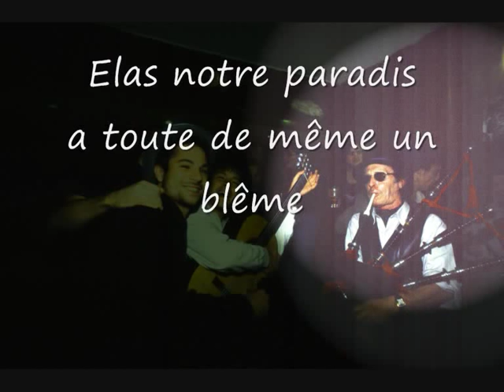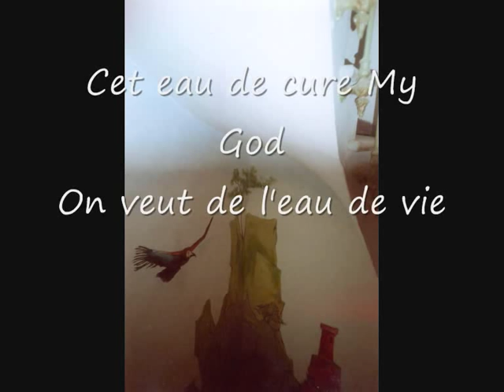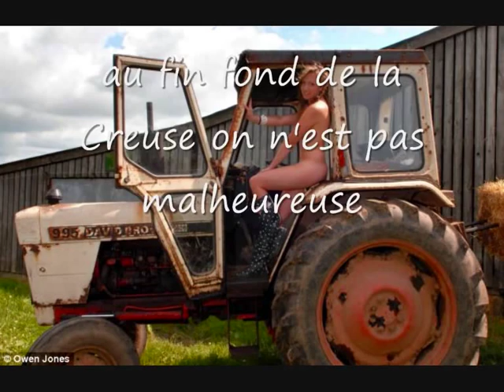Les Macons de la Creuse, les Anglais de la Creuse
Lou Patroun  le groupe de musique celtique traditionnelle
Sur l'air de les Macons de la Creuse - les Anglais de la Creuse